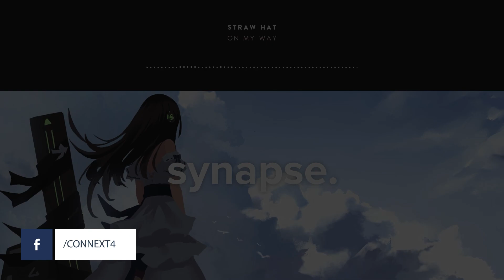Straw Hat - On My Way